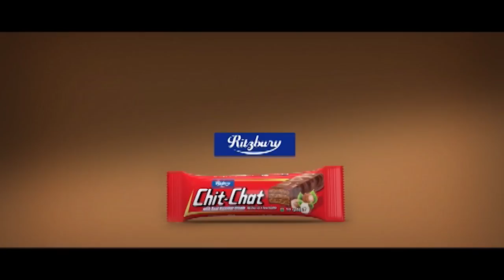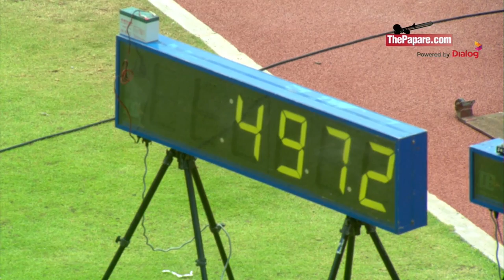Ritzbury Sir John Tarbat 2018 – Girls U18 4X100m Finals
Gamini National College, Benthota delivered a stunning race in the Girl’s Under 18 4X100m final which earned them a new meet record becoming the first Under 18 Girls’ team to dip under 50 second in the event. Gateway college secured Silver while Sir John Kothalawala College Kurunegala won the Bronze medal.